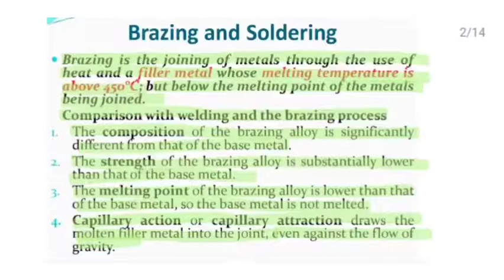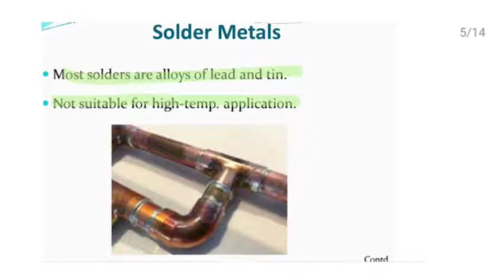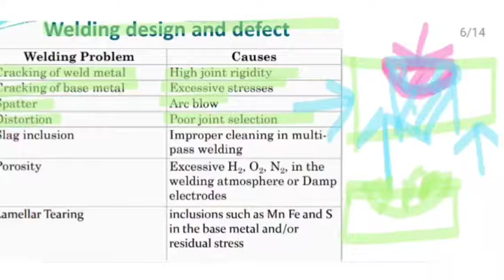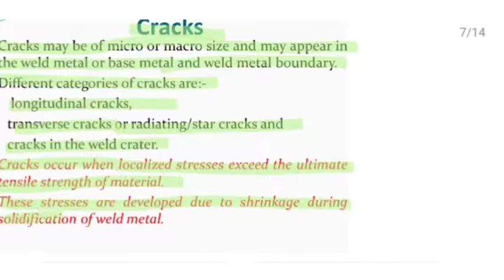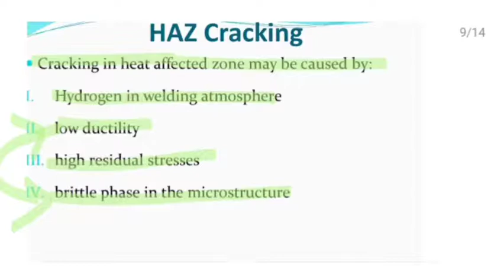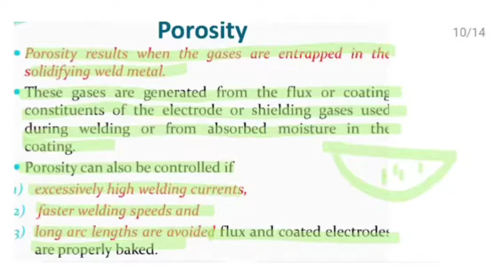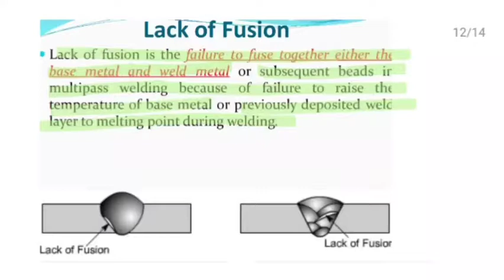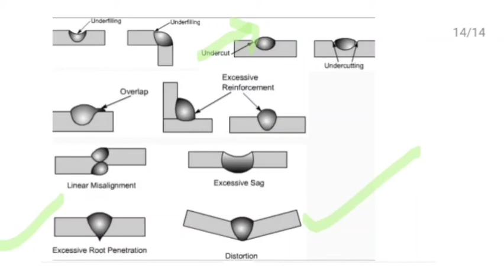Welding Defects || Soldering || Brazing || Production for mechanical || Gate 2021 | Uppsc|| IES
In this video we have discussed the concept of soldering, brazing processes along with the Welding Defects.
Welding process completed.

See you in the next topic.